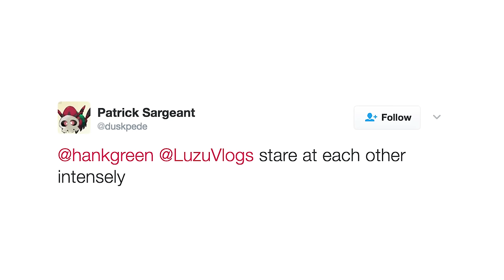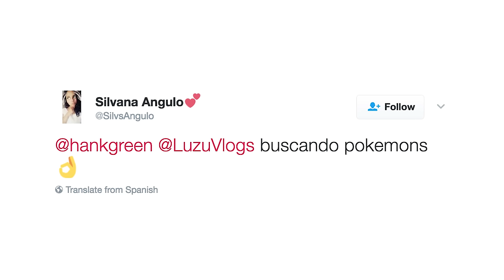As Cold as The Milk: Learning Spanish with Luzu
Actually definitely not. Luzu is a Spanish YouTuber who I met at VidCon a few years ago. He's really fun and he was in town so I wanted to make a video with him. Also, sometimes I forget that there are whole worlds of YouTube happening in other languages that I never see, and I like seeing it a bit.

NERDCON NERDFIGHTERIA IS A WEEK AWAY!!!